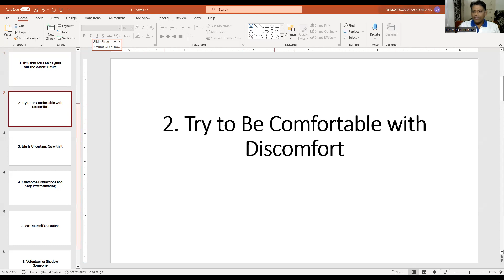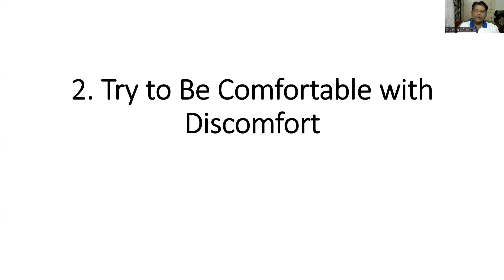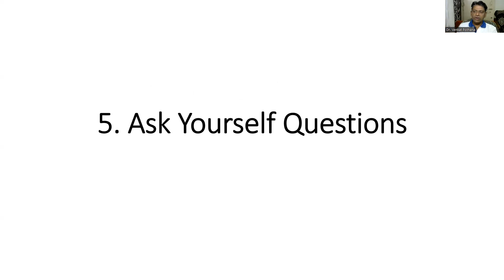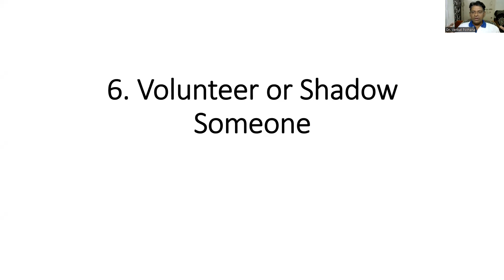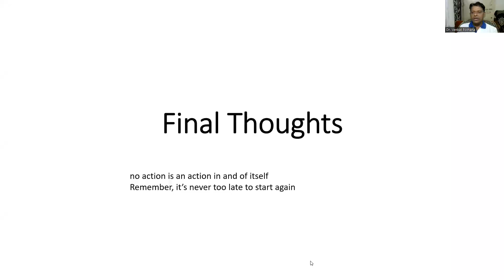What to do when you don't know what to do